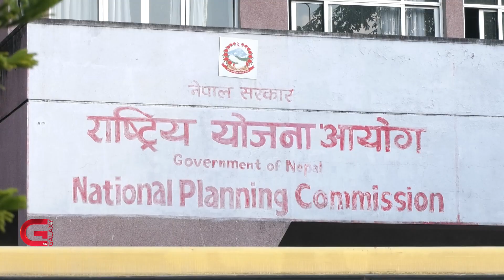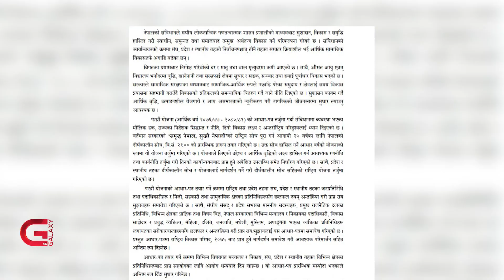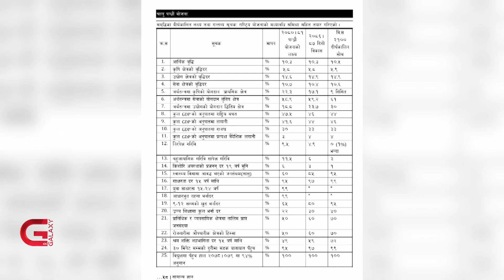पन्ध्रौं आवधिक योजनाका अधिकांश लक्ष्य पूरा नहुने, सरकारको कमजोर इच्छाशक्ति नै मुख्य कारक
पन्ध्रौं आवधिक योजनाका अधिकांश लक्ष्य पूरा नहुने, सरकारको कमजोर इच्छाशक्ति नै मुख्य कारक | Galaxy News Report

तत्कालीन सोभियत रुसको विकास अवधारणाबाट प्रभावित भएर राजा महेन्द्रले २०१३ सालदेखि नेपालमा पनि आवधिक योजना तर्जुमा थालेका थिए । त्यसयता ९ वटा पञ्चवर्षीय र ५ वटा त्रिवर्षीय योजना सकिएका छन् भने १५ औं आवधिक योजना पनि अर्को वर्षको असार मसान्तमा टुंगिँदै छ । संघीय लोकतान्त्रिक गणतन्त्र कार्यान्वयनमा आएपछि बनेको यो आवधिक योजना पनि अधिकांश लक्ष्य भेटाउन धेरै काम बाँकी हुँदै सकिने भएको छ । विद्युतको जडित क्षमता ५८ सय मेगावाट पुर्‍याउने, निरपेक्ष गरिबीलाई साढे ९ प्रतिशतमा झार्ने र वार्षिक औसत १० दशमलव ३ प्रतिशतको आर्थिक वृद्धि हासिल गर्ने महत्त्वाकांक्षी लक्ष्य १५ औं योजनाले अघि सारेको थियो । यी असफल लक्ष्यहरुको जगमा बसेर राष्ट्रिय योजना आयोगले अर्को वर्षदेखि लागू हुने नयाँ आवधिक योजनाको खाका तयार पार्न थालेको छ ।